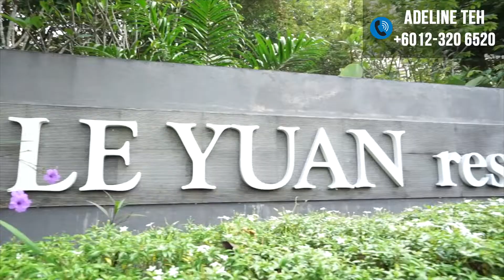Le Yuan Residence 1782sft |乐园高级公寓| Super Deal| 3+2 Rooms | 3+2 Bathrooms| 2 Car Parks| Value Deal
Le Yuan Residence 🏠 1782sft – 3+2 Rooms, 3+2 Bathroom, 2 Car Park
✅  Freehold
✅  Land area 6.7acres (c/w man-made beach)
✅  Sizes range from 1164sft- 5600sft
✅  15min to KL City Centre

Call Adeline Teh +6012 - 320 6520 for further info and exclusive viewing arrangement today!